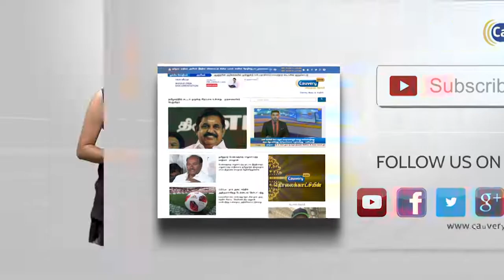குற்றாலம் அருவிகளில் நீர்வரத்து அதிகரிப்பு-சுற்றுலாப் பயணிகள் மகிழ்ச்சி